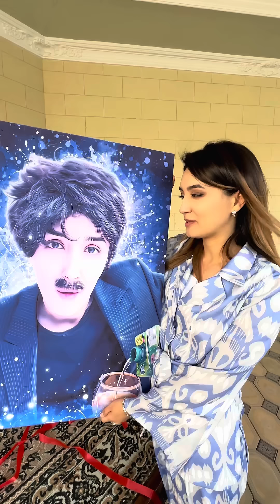Sahna fidoyilaridan manga bôlgan hurmat va e’tirof❤️‍🔥